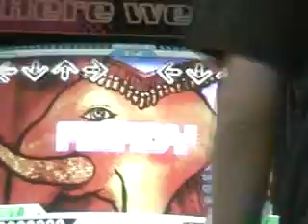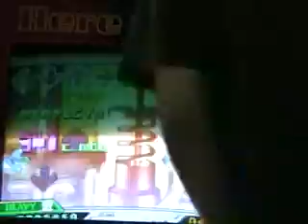Pride vs Wompa164 - Exotic Ethnic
DDR tournament video from ages ago. Pride (Kevin) vs Wompa164 (Kevin)